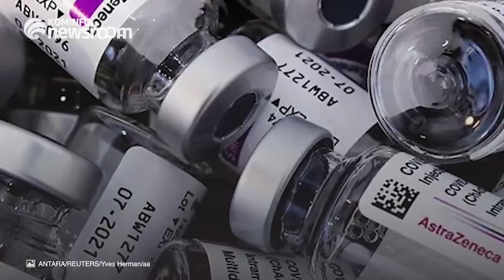Kemenkes: Vaksinasi Capai 17 Juta Dosis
Pelaksanaan vaksinasi bulan Ramadan masih tetap berjalan

Pemerintah laporkan hingga kini belum ada laporan KIPI

Vaksinasi telah mencapai 17 juta dosis vaksin per tanggal 20 April 2021

Pemerintah imbau masyarakat tidak ragu untuk ikuti vaksinasi

GPR TV bisa diakses melalui kanal:
1.Satelit  C Band Telkom 4 Frekuensi 3766 SB 21818 Pol H.
2. Satelit Ku Band Ses-9 Frekuensi 11861 SB 45000 Pol H.